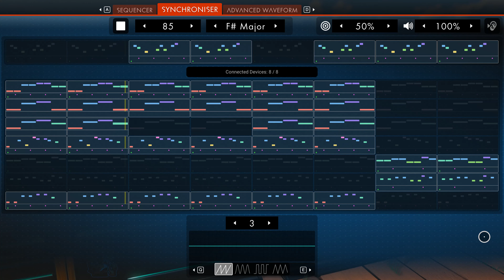"Cat's Muse" bytebeat